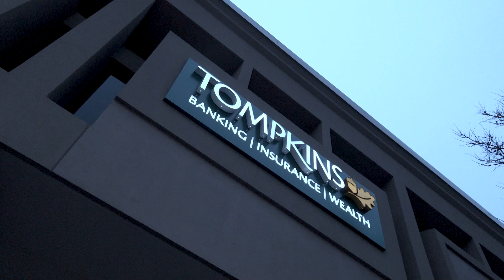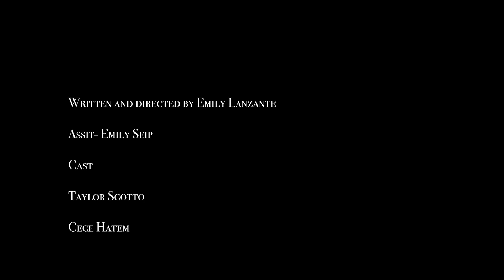Spain we go!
Written and Directed By Emily lanzante for advanced film making course at SUNY Cortland